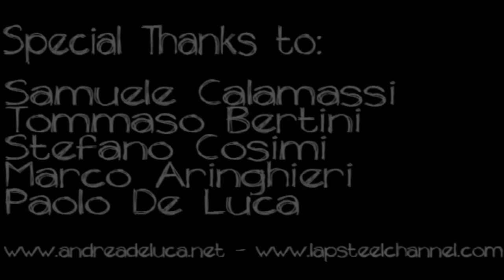Andrea De Luca plays Hobo Guitars and Amps - ETHOS MODEL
Andrea De Luca suona chitarre Hobo Guitars

Dimostrazione di Hobo ETHOS mod. su Amplificatore Hobo Boutique triplo canale All tubes!!
Loop registrato sul momento con JamMan Digitech Loop Station.